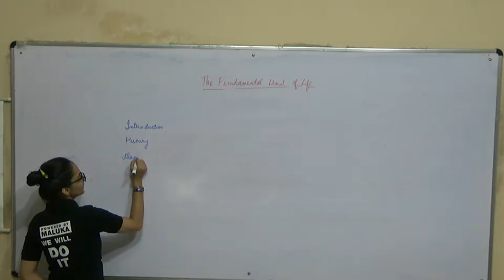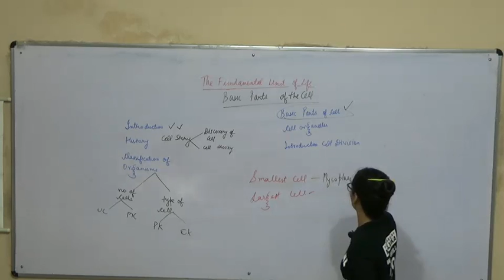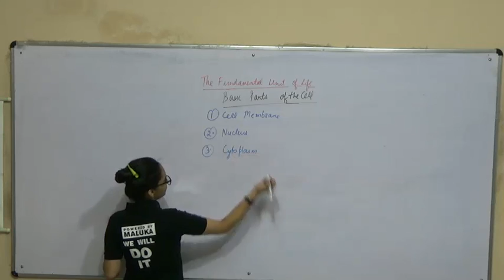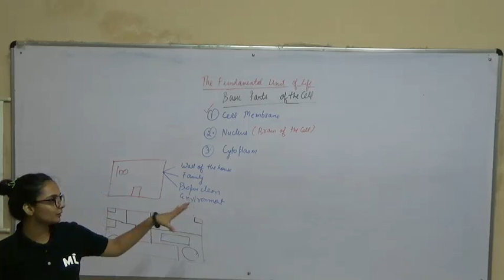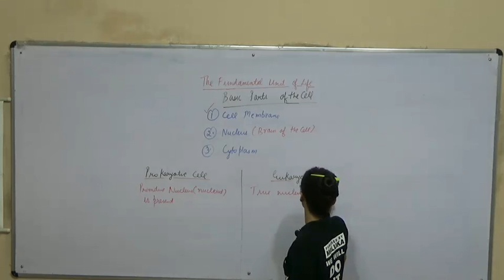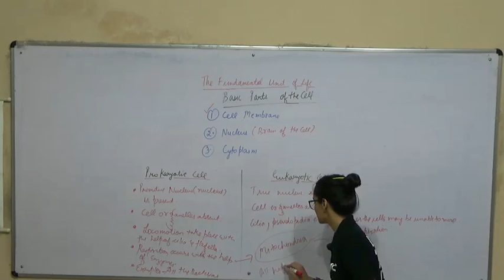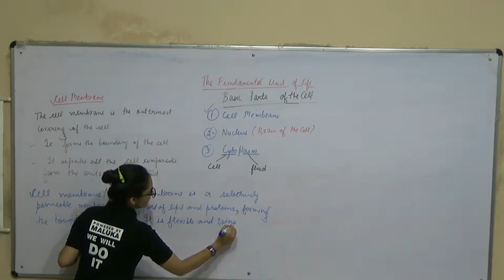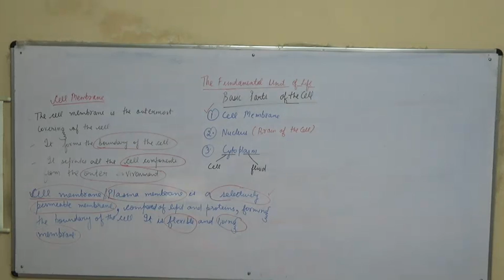Cell lecture 3